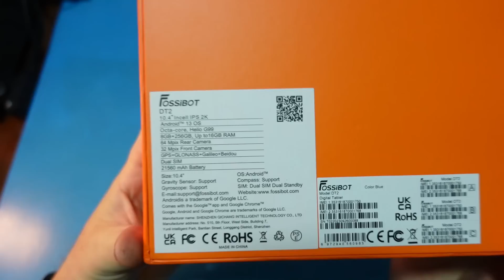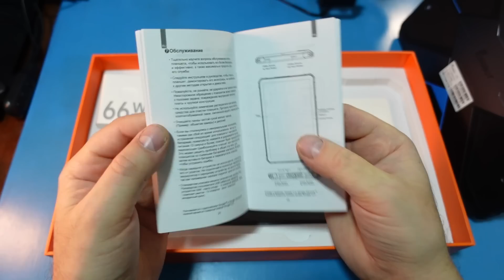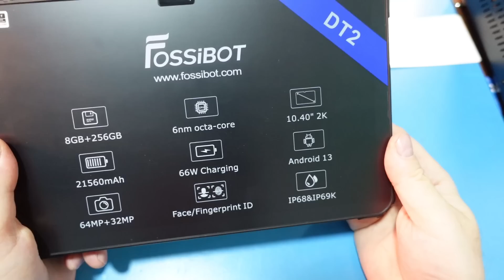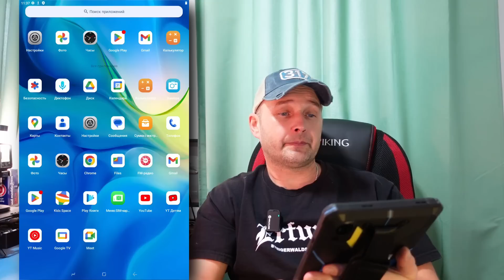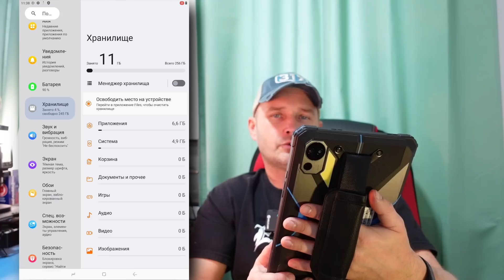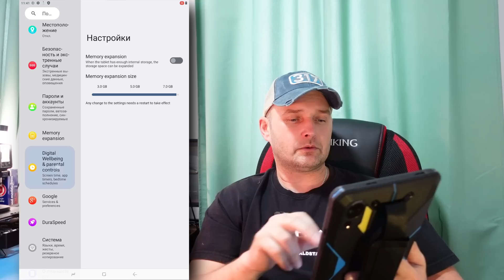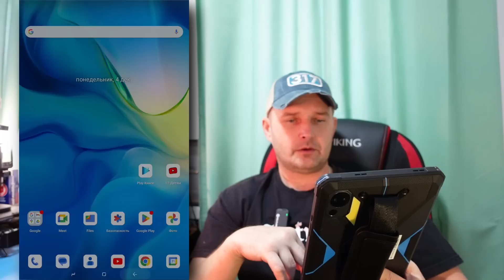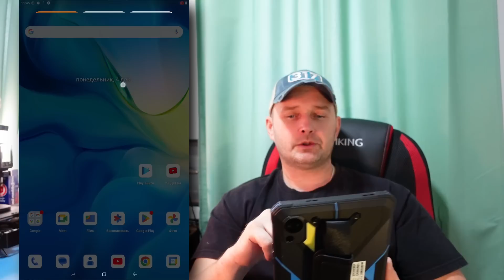Fossibot DT2 🔥 защищённый планшет на все случаи жизни 👈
👉 Fossibot DT2 на Алиэкспресс

Китайский бренд FOSSiBOT представил сверхпрочный планшет FOSSiBOT DT2, обладающий повышенной защитой от экстремальных температур, ударов, падений, а также воды и пыли в соответствии со стандартами IP68, IP69K, MIL-STD-810H, благодаря чему может использоваться как при отдыхе на природе или в походах, так и при работке на стройке, в цеху и т. д.

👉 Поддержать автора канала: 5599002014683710